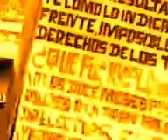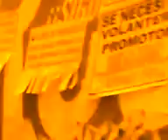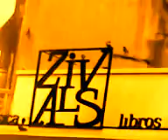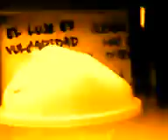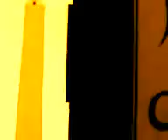"CINE ESTOCASTICO LUDICO ABSTRACTO LIBRE ESPONTANEO IDEAL POR OSCAR VALMONT". CODIGO ART DE GOLD.